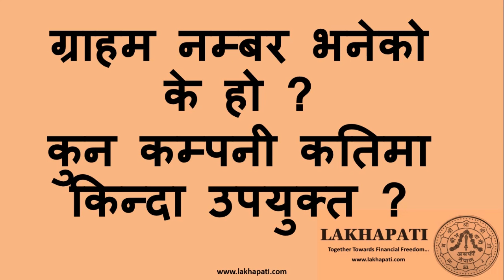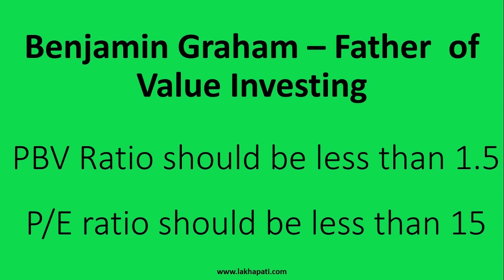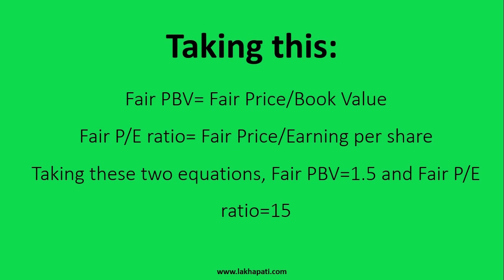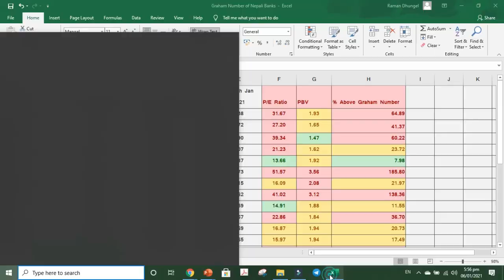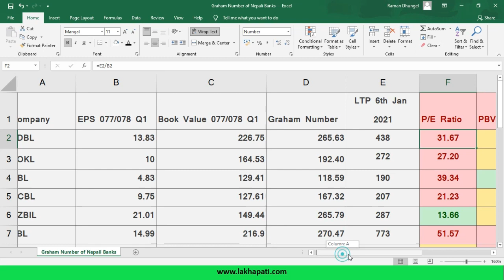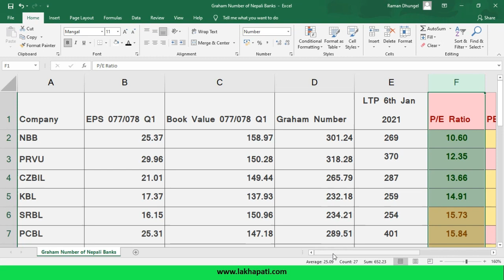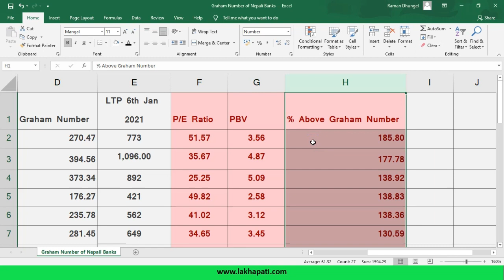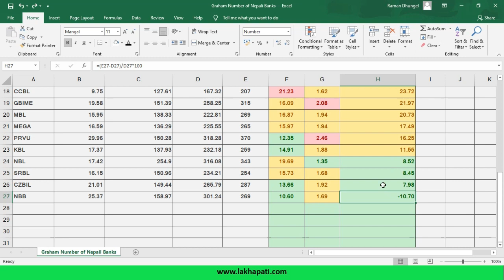What is Graham Number in Stocks? Graham Number of Nepali Commercial Banks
Graham number of stocks is the maximum price any investor should pay for a stock for the investment to be considered value investing. It is calculated base on the price to book value of stocks and Earning per share of stocks.